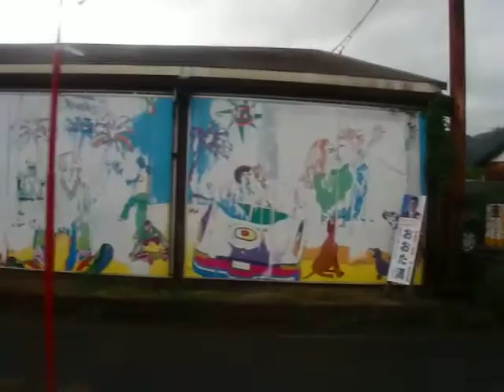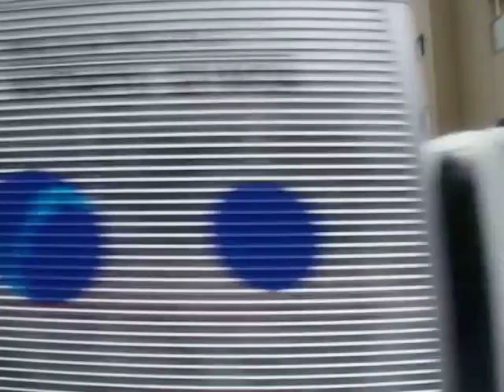西鉄バス(片江9096：西油山ハイツ→那の津四丁目)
茶山線の西油山ハイツ→野芥→福大病院→(城南学園通り)→別府駅前→六本松→(国体道路)→天神高速バスターミナル・三越前→天神北→那の津四丁目を結ぶ14番[天神高速バスターミナル・三越前からW3番]です。

14番は福岡県福岡市の野芥地区(早良区)～那の津地区(中央区)を福大病院、茶山、六本松、国体道路、天神経由で結びます。12番(福大線)16番(片江(城南)博多駅線)が福岡大学の東地区(通用門側)を通るのに対して、14番は福岡大学の西地区(病院、正門側)を通ります。地下鉄七隈線開通以降は極端に本数が減り、2015年3月現在では平日の上り1本のみの運行です。

車両は日産ディーゼル製スペースランナーUAのKL-UA452MAN型(2004年式)です。西鉄が導入したスロープ付き大型車の初期型で、これをベースに細かな改良が加えられております。新製配属から片江営業所に在籍し、末期は茶山線を中心に運行しておりましたが、2016年半ばに西鉄バス久留米・大川支社に転属となりました。